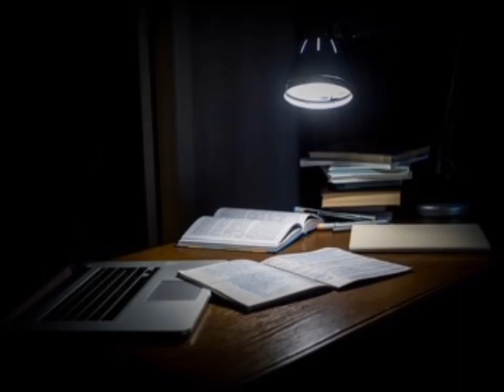Doctor|MBBS|Study motivational video /Future doctors💜